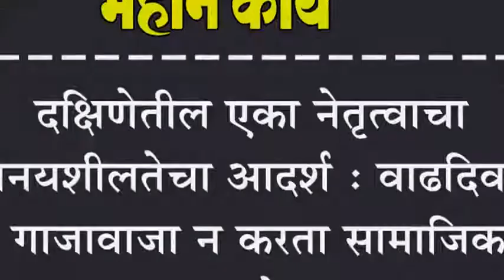दक्षिणेतील एका नेतृत्वाचा विनयशीलतेचा आदर्श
दक्षिणेतील एका नेतृत्वाचा विनयशीलतेचा आदर्श : वाढदिवस गाजावाजा न करता सामाजिक उपक्रमाने साजरा